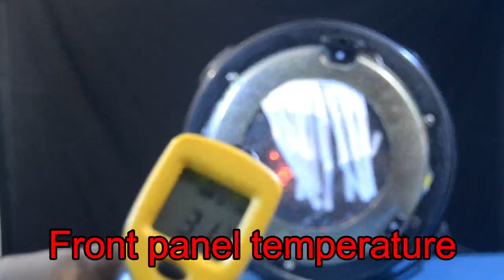Don't Throw Away Old Cooker / Homemade Room Heater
Aeden _ Harley Bird - Find A Way Out